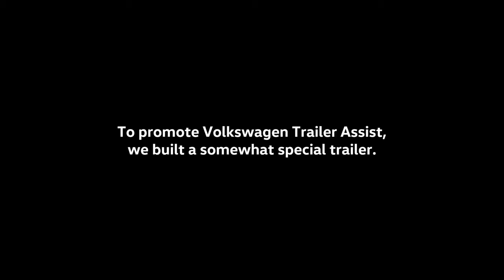Behind the scenes Volkswagen Trailer Assist How we built the trailer